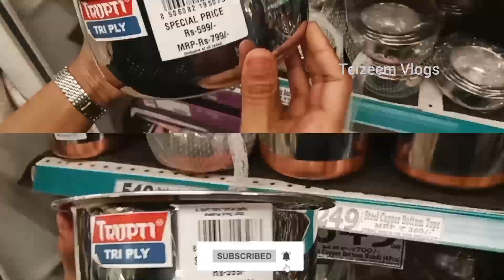DMART|Usefull Kadhai|New Storage kitchen products|Container|masala box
DMART|Usefull Kadhai|New Storage kitchen products|Container|spice rack|masala box

⚠️ All of the content in this video is made by the creator [Teizeem Shaikh] . Content displayed is subjected to copyright. None of the above content from my any video should be used without my prior permission.